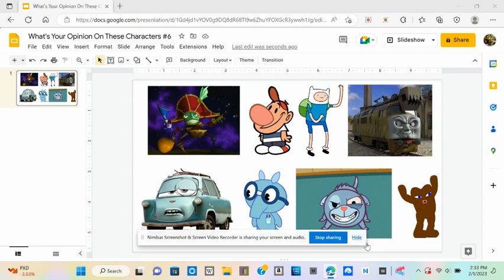What's Your Opinion On These Characters #6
I Adore Gloomuis Maximus
I like Sniffles, Finn And Billy
And I Hate Diesel 10, Professor Zunnap, Whistle And Alfie